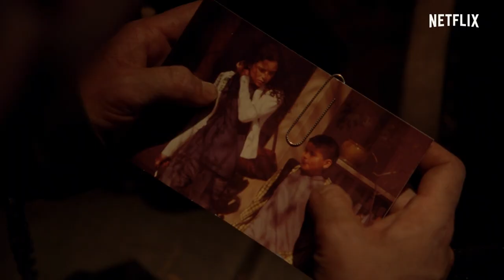"ENCHANTED" com Chloe X Halle | El Camino: A Breaking Bad Film | Netflix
"Viver é um sonho..."

A jornada do Jesse não acabou.

Assista a Breaking Bad. Todos os episódios disponíveis.

El Camino: A Breaking Bad Film estreia em 11 de outubro, só na Netflix.